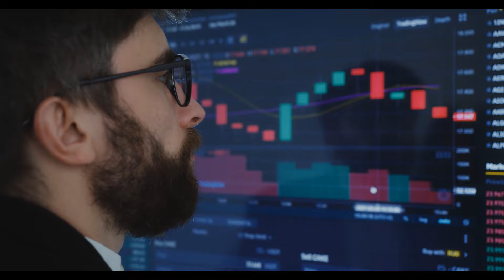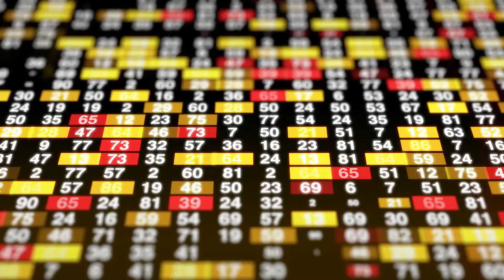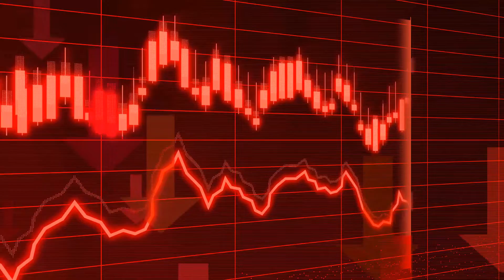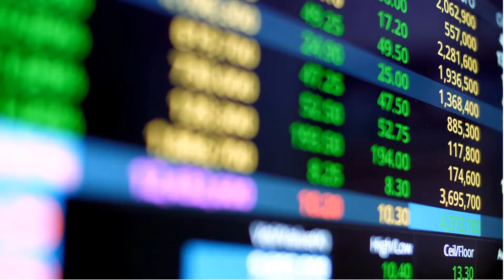रुपया क्यों गिर रहा है, इसका आप पर क्या असर होगा?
Why Rupee is falling, how will it affect you?
अमेरिका समेत दुनियाभर के केंद्रीय बैंकों की ओर से ब्याज में वृद्धि और डालर में मजबूती के चलते शुक्रवार को घरेलू शेयर बाजार लगातार चौथे दिन गिरावटके साथ बंद हुआ । बी एस ई का 30 शेयरों बाले 1,020.80 अंक टूटकर 58,098.72 के स्तर पर बंद हुआ। एन एस ई का निफ्टी 302.45 अंक लुढ़ककर 17,327.35 पर बंद हुआ। इस गिरावट से निबेशकों को करीब 4.90 लाख करोड़ रुपये का नुकसान हुआ है। शुक्रवार को रुपयाभी 30 पैसे कमजोर होकर डालर के मुकाबले 81.09 के रिकार्ड निचले स्तर पर बंद हुआ।